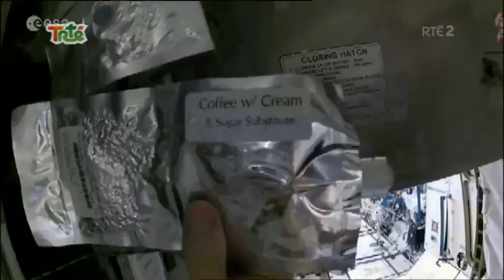Wed Mar 2nd 2016 Astronomy Ireland's David Moore on RTE 2's flagship children's programme Swipe TV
David talks about  British astronaut Tim Peake on the ISS